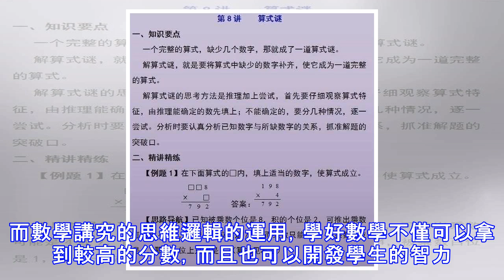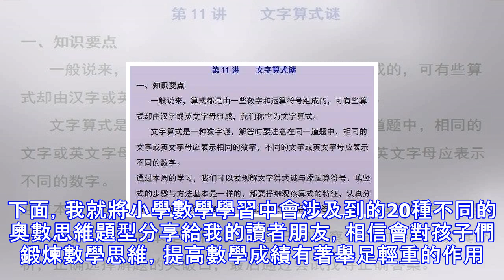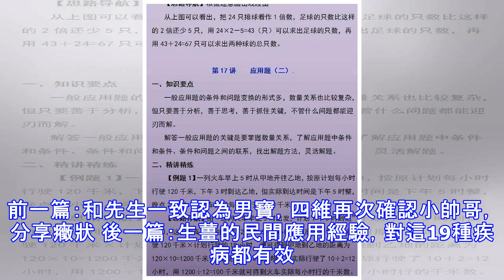博士爸爸大放豪言：小學奧數無非這20種類型，滿分手到擒來！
小學數學的學習其實是一個培養學習思維的一個過程，在小學這個時期，孩子的數學成績不會拉開太大的差距，但是對於在這個時期學習思維培養得好不好，對於今後的學習都會產生很大的影響，最近也有很多家長問我，怎麼幫孩子在小學時期就培養正確的數學思維？ 　　有同樣困惑的家長不妨讓孩子學學奧數。小學的奧數知識都是最基礎的，適合孩子在初級階段的學習和思維方式的培養，而且奧數也是很多優秀學校升學必考的內容，分值越來越重。如果孩子奧數成績很好，那將給孩子帶來很大的優勢，甚至可以說為孩子後面能夠進入一個更好的學習環境打下了極為重要的基礎。可見奧數的重要性。　　當然，想要提高數學思維，或者說要讓孩子學好奧數，並不意味著要...